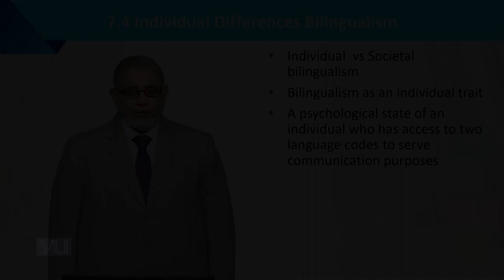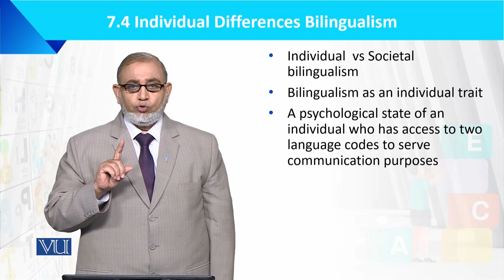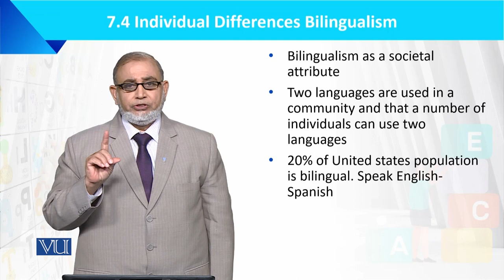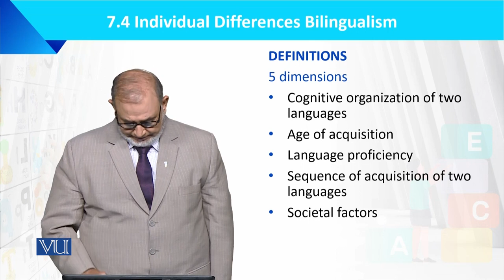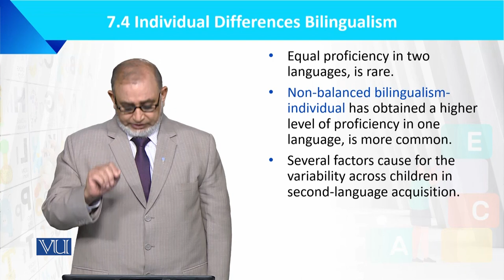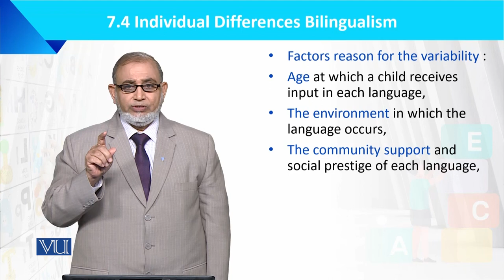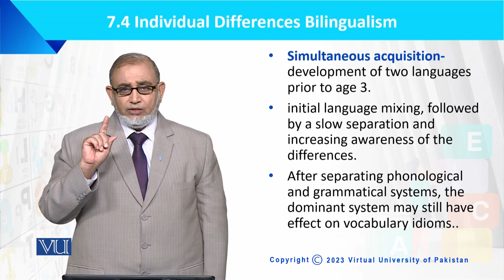Individual Differences Bilingualism | Language Development of the Child | ECE201_Topic075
Topic075: Individual Differences Bilingualism,
By Dr. Muhammad Iqbal